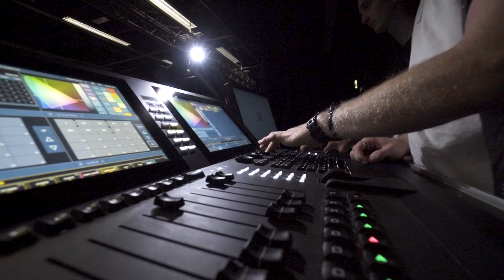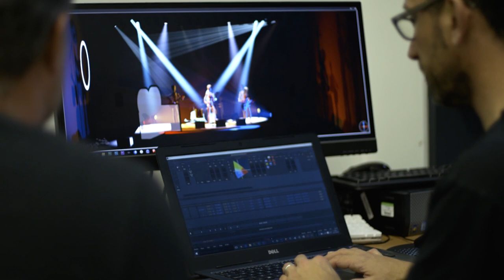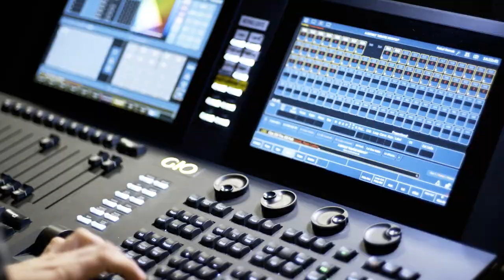Technical Theatre Arts BA(Hons) | Falmouth University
Find out what it's like to study BA(Hons) Technical Theatre Arts at Falmouth University.

Hear directly from our students on why they chose a degree in Technical Theatre Arts and their experience of studying at Falmouth University. Discover how they're taught key skills in lighting, sound, stage management, set building and rigging.

See more about the Technical Theatre Arts course over on our